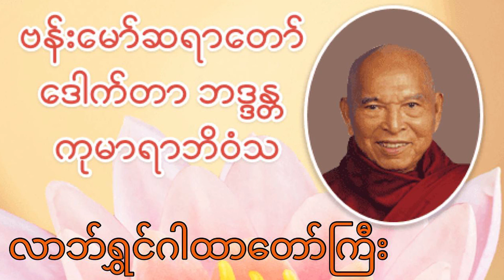လာဘ်ရွှင်ဂါထာတော်ကြီး - ဗန်းမော်ဆရာတော်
**ဗုဒ္ဓတရားတော်များ**